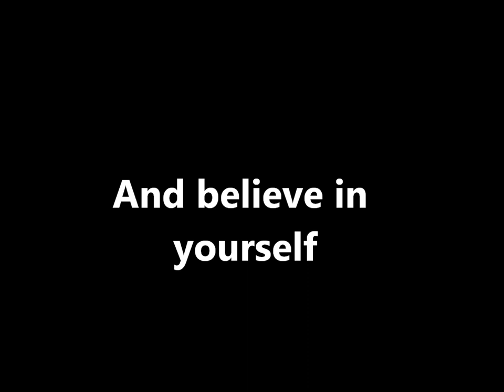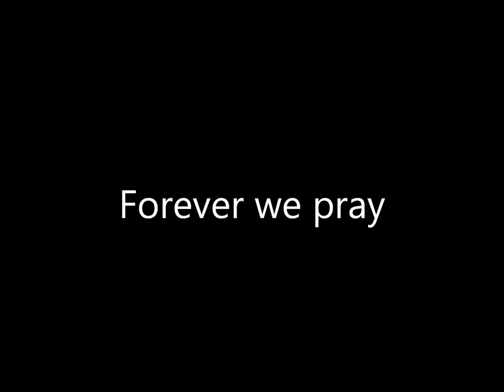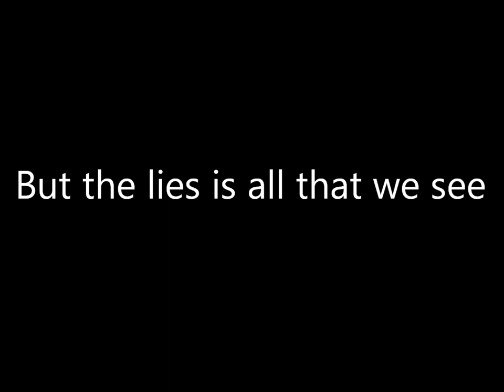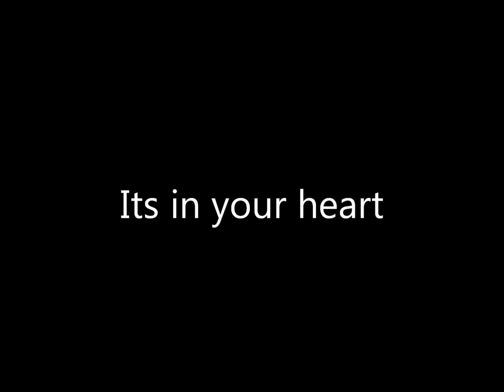BUNKFACE - SOLDIER (LYRICS)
Yeah. I made this video using Windows Live Movie Maker. It is my first lyrics video. So, enjoy it.